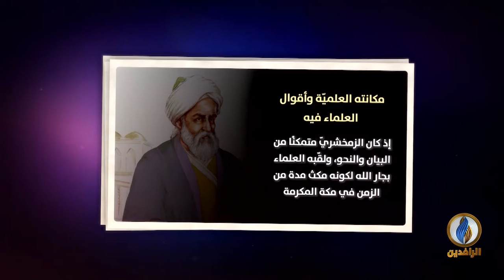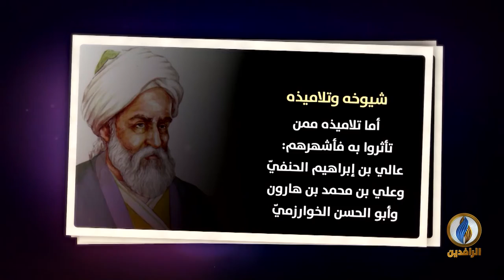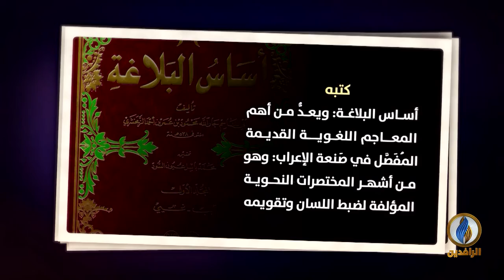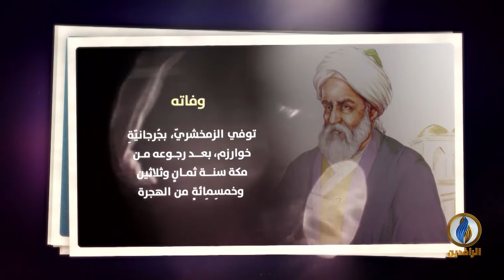لسان_العرب | سيرة عالم - الزمخشريّ- أمير البيان